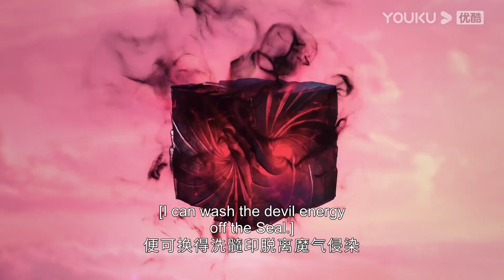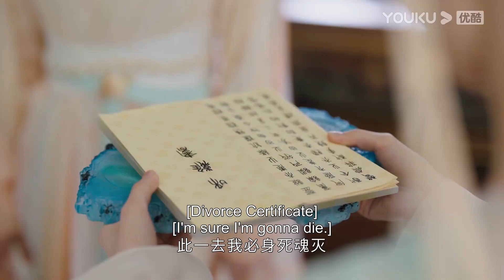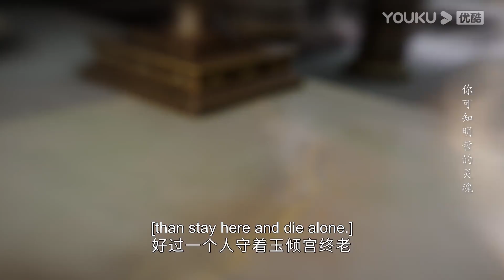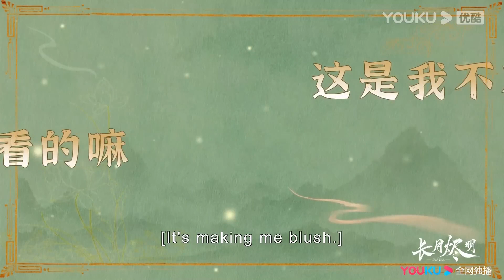戰神修煉仙髓腦子裡卻全是跟灰姑娘在一起的畫面，修煉成功後還要為灰姑娘祛除魔氣！长月烬明 | 罗云熙 白鹿 陈都灵 邓为 孙珍妮 耿业庭 于波 黄海冰